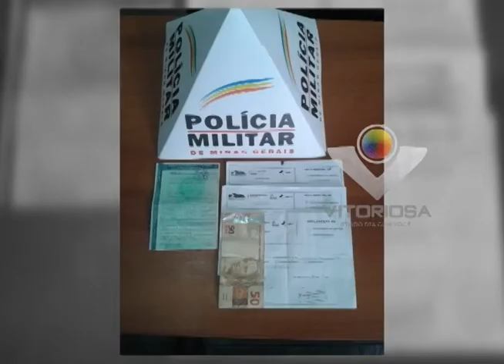Médica que atendeu paciente no chão é demitida- Parte 1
Apresentação André Silva